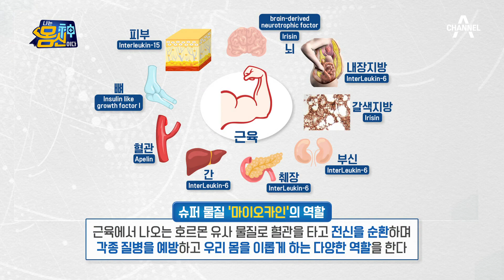근육이 굳어서 당뇨까지?! 근육 키워서 '슈퍼 물질'로 지방, 염증 퇴치하자 | 나는 몸신이다 371 회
근육이 굳으면 당뇨의 위험까지 있다?!
근육에서 나오는 '슈퍼 물질'로
지방, 염증 모두 퇴치하자!